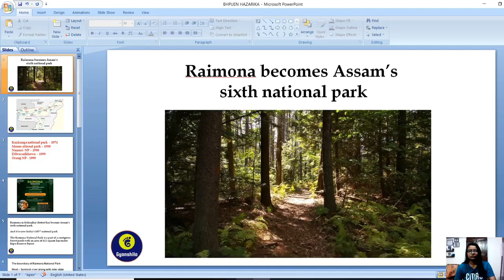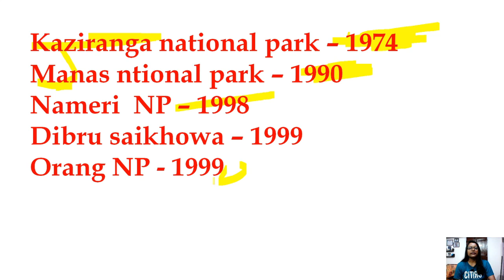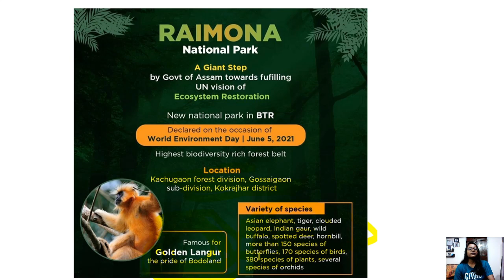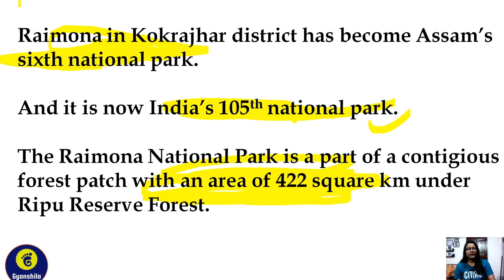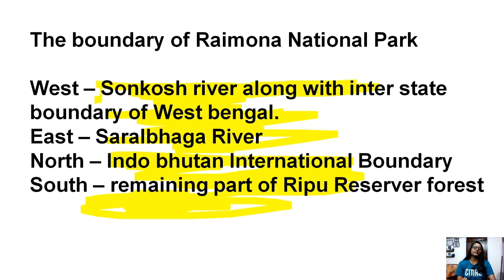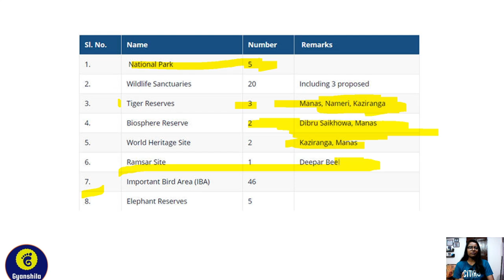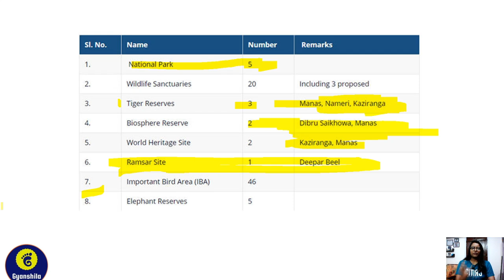Raimona Becomes Assam's 6th National Park..(অসমৰ নতুন ৰাষ্ট্ৰীয় উদ্যান)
Raimona National Park Assam...

2020 yearly current affairs MCQ